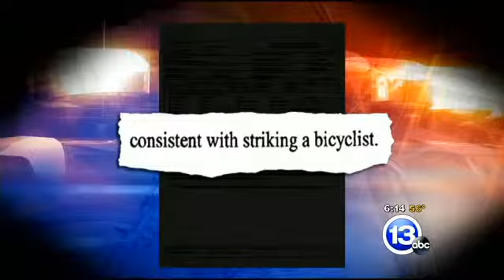Cold case: Dustin St. John fatal hit-and-run 110314 6pm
The St. John family hopes to spark new leads in a fatal hit-and-run case gone cold. 39-year old Dustin St. John was riding a bicycle in the early morning hours on September 13, 2009 on Bancroft near Upton when two cars hit him. No arrests were ever made.